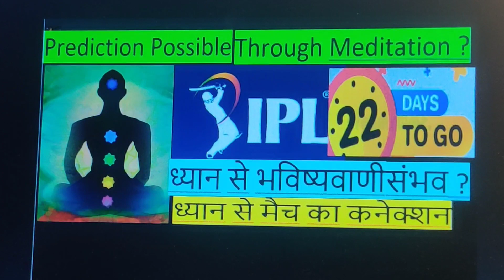Cricket Prediction Possible Through Meditation ? ध्यान से भविष्यवाणी संभव ? IPL23